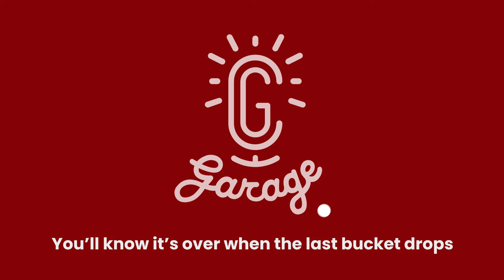CG Garage Podcast | Andy Fowler — Creative Producer & Production Innovation Consultant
Andy Fowler’s career has combined his creative eye with his incredible production skills. Beginning in London’s burgeoning VFX scene with titles such as Lost in Space, 300, and The Chronicles of Narnia: Prince Caspian, Andy picked up an Emmy for his work on The Life and Death of Peter Sellers. Then he moved to LA to work on Tron: Legacy, Noah, and The Revenant, before moving to Netflix and becoming Vice President of Production Innovation, overseeing an astounding 10,000 shots per year.

0:00:00 CG Garage Intro
0:03:44 Beginnings in commercials and music videos
0:07:51 "Lost in Space" and joining Terry Gilliam's Peerless
0:12:57 "Narnia" and being a producer
0:15:44 Can producers be creative?
0:19:51 Live action at Disney
0:24:44 Making "The Irishman" for Netflix
0:30:40 Getting through the pandemic
0:35:25 How virtual production saved Hollywood
0:41:23 Essential knowledge for in-camera VFX
0:45:44 The pitfalls of virtual production
0:50:51 The impact of the AI revolution
0:57:22 The importance of ethics in AI
1:01:13 What Andy's doing next